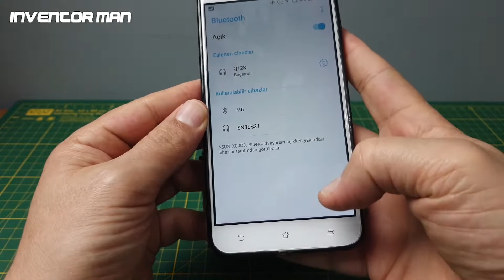Evde Kartondan Basit Bluetooth Hoparlör Yapımı | DIY Simple Bluetooth Speaker from Cardboard at home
Aletler ve Malzemeler:
1 adet hoparlör
1 adet bluetooth alıcı devresi
1 adet pil
7,5*7,5 cm ölçülerinde 6 adet karton
Sıcak silikon,lehim makinesi,kablo